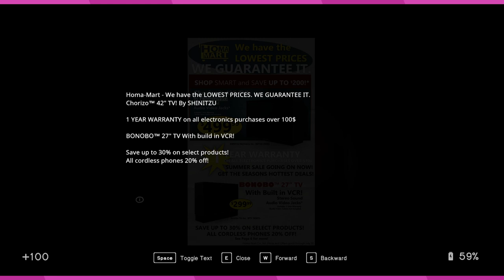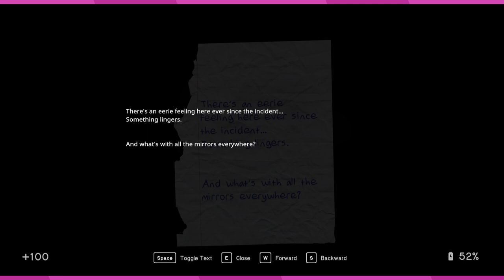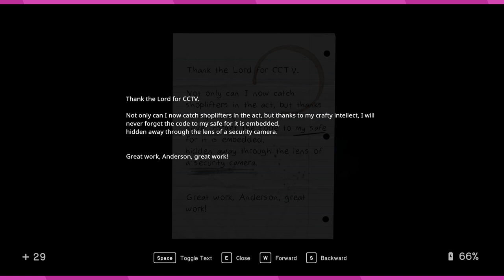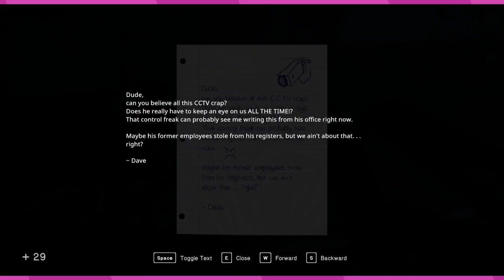In Sound Mind Episode 3 | Shopping Cart Revenge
Rose has an issue and it's apparently inanimate objects. This girl hates shopping carts and the feeling seem mutual. Don't get me started on the mannequins.